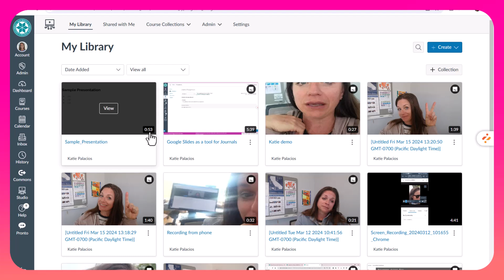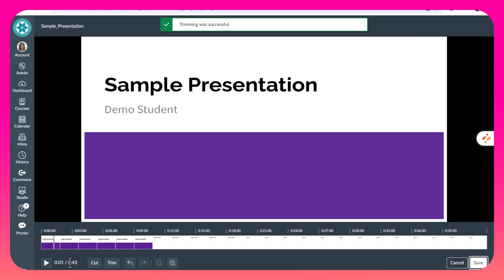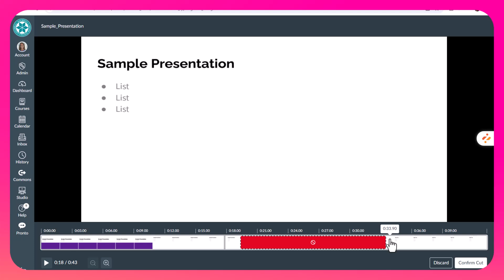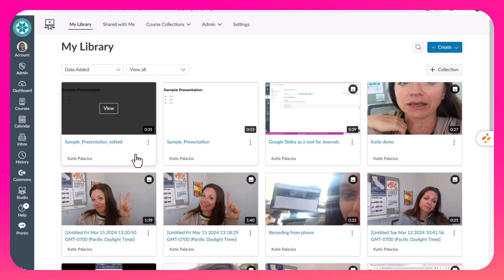How to Cut and Trim your video in Canvas Studio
This video shows you the editing functionality available to you inside Canvas Studio which is limited to Cutting and Trimming your video.